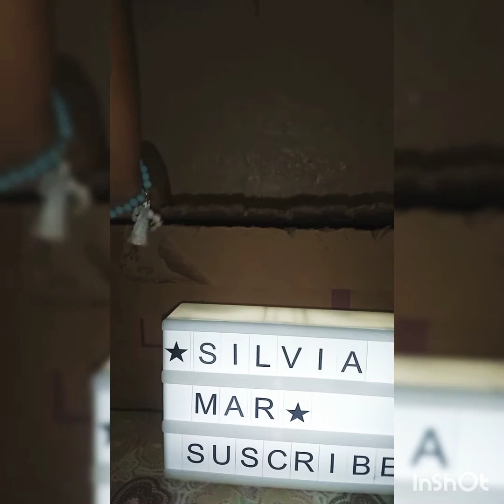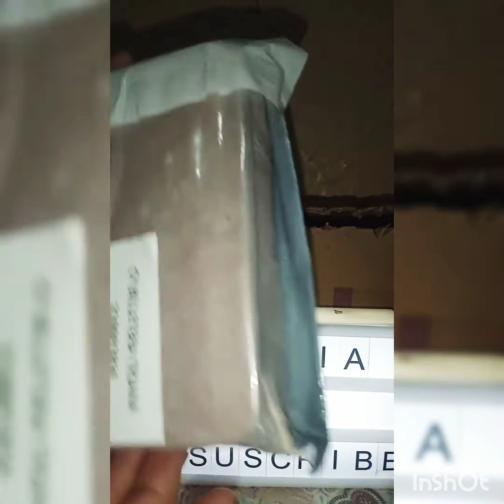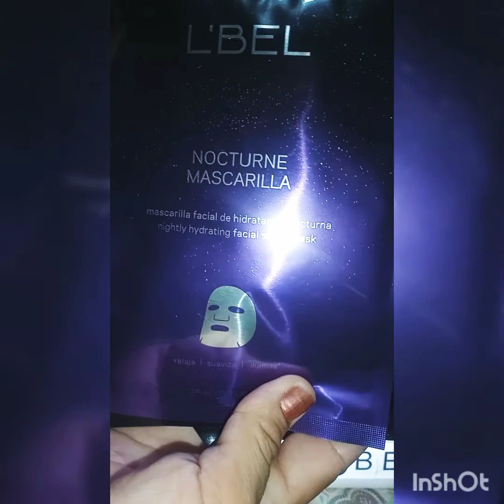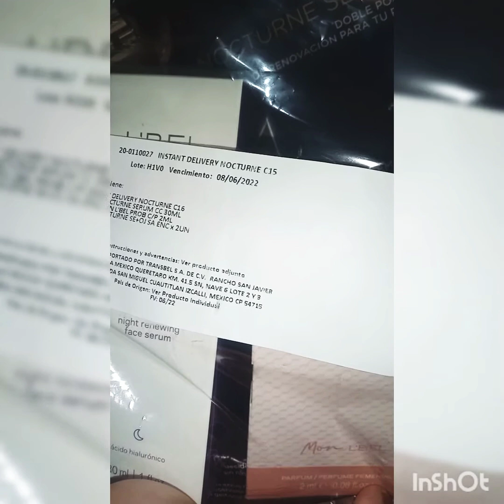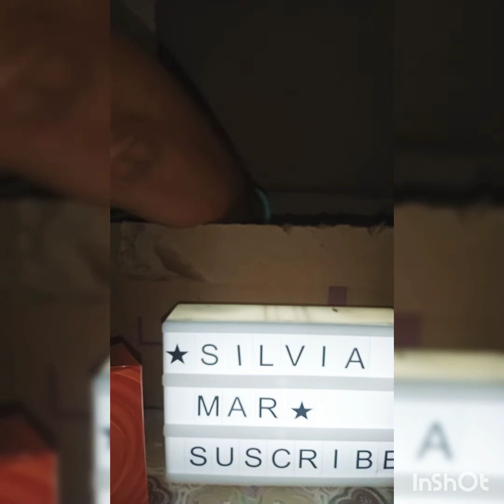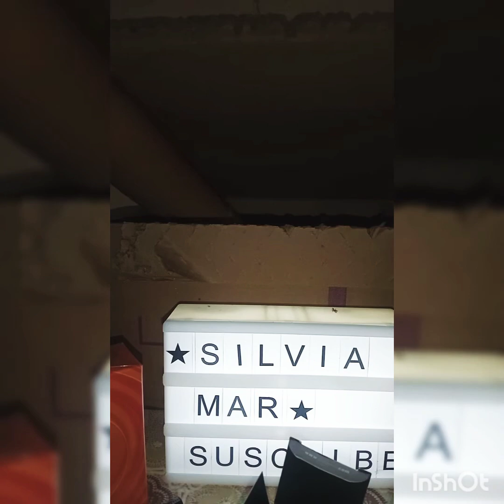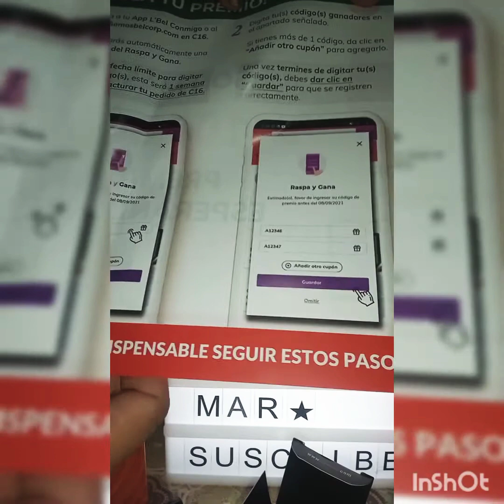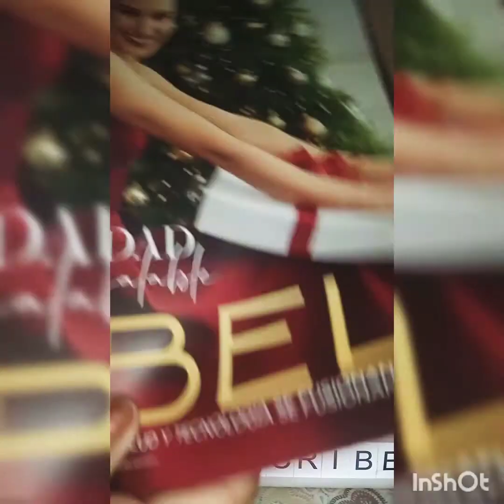Unboxing L'bel Campaña 15 -2021 *Belleza de Catálogos*🥰 ☃️🎄🎁🎅l'belcampaña152021